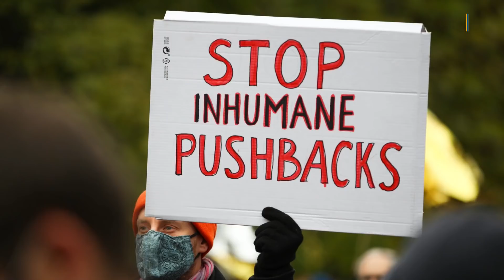Belarus: Wo kommen die Flüchtlinge an der polnischen Grenze her?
An der EU-Außengrenze zwischen Polen und Belarus spitzt sich die Situation mit tausenden gestrandeten Migranten zu. Sie wollen überwiegend in Deutschland Asyl beantragen, werden aber vom Grenzzaun des polnischen Grenzschutzes zurückgehalten. Woher kommen die vielen Flüchtlinge an der polnisch-belarussischen Grenze so plötzlich?

▬ Social Media ▬▬▬▬▬▬▬▬▬▬▬▬▬▬▬
► Besucht uns auf Facebook: